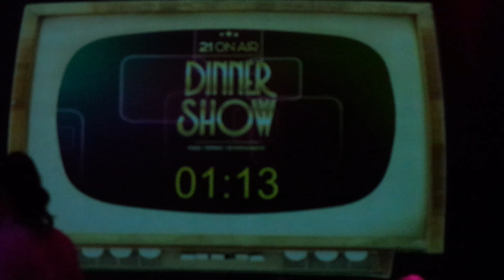21onair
45 jaar